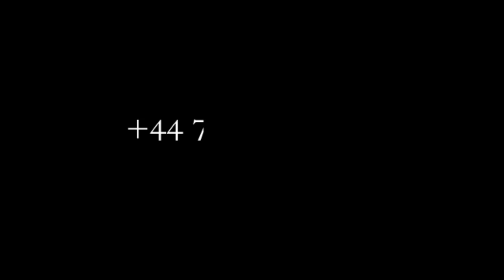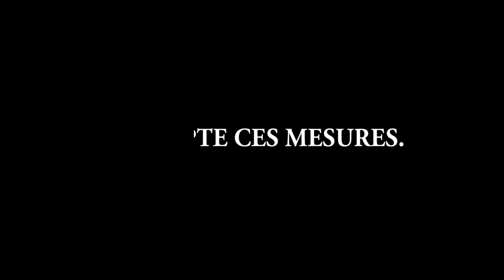RANDO:EX DANSEUSE YA WERRASON AZUI LUMBE LUMBE BOTALA PLACE RANDO EMEMI NDEKO MUASI